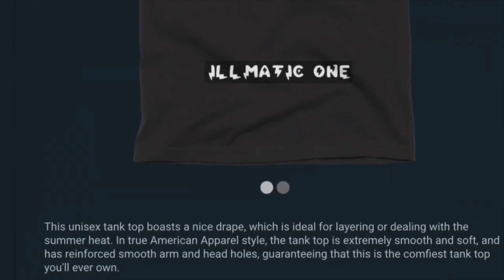UFO SIGHTING 2021!!!!! PART 560 IT WAS A VERY MILD NITE BUT THE UFO WAS THERE WITH THE MOON